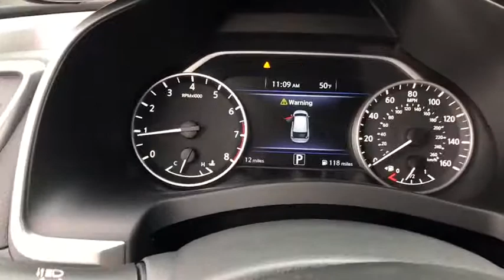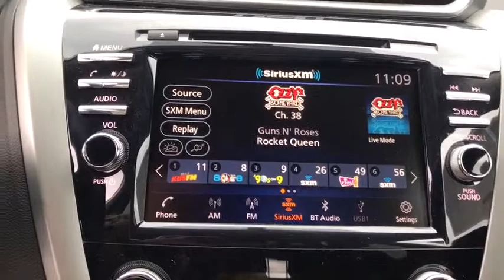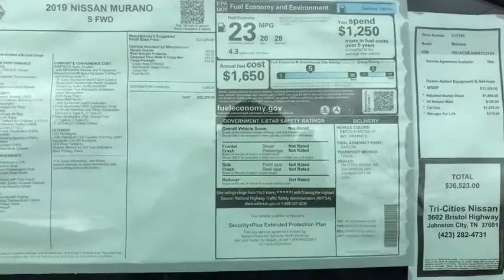2019 Nissan Murano Bristol TN, Bristol VA, Johnson City, Abington, Kingsport, TN 213185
Gun Metallic N 2019 Nissan Murano available in Bristol, Tennessee at TriCities Nissan. Servicing the Bristol VA, Johnson City, Abington, Kingsport, TN area.

TriCities Nissan
3602 Bristol Hwy

2019 Nissan Murano S All Weather Mats, Cargo Area Protector, Cargo Net, Cargo Package, First Aid Kit, Retractable Cargo Cover. 20/28 City/Highway MPG